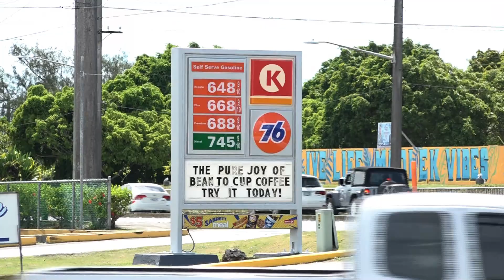Island residents having to modify schedules, lifestyle with rising fuel costs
Island residents are adjusting to the new gas prices on Guam. KUAM News spoke with some locals about their concerns. Gas prices in Guam have increased twice this month leaving some residents with financial uncertainty.